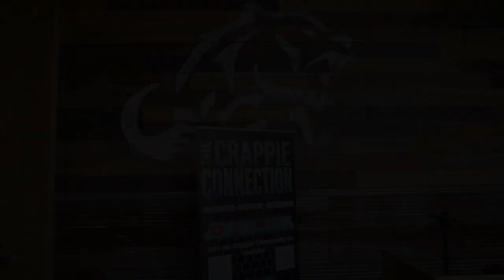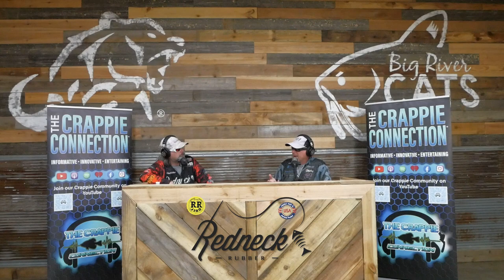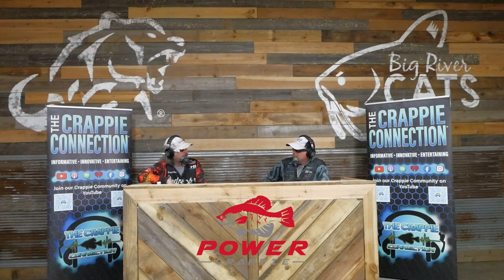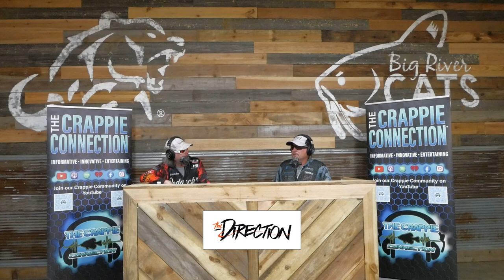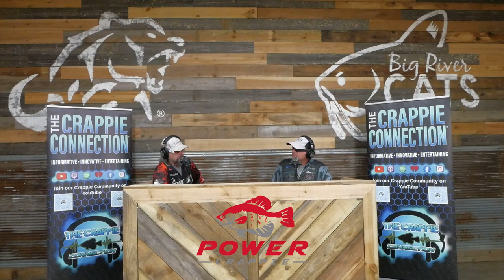Long Line Trolling Questions Answered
NO GUEST! Yeah.. things look a little strange without someone sitting in the middle. But this episode has been a long time in the making. Todd sits Brad down and interviews him on a technique that could help a lot of people put more fish in the boat WITHOUT LIVE SCOPE!!!